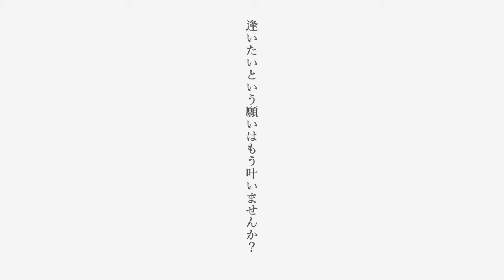TAKUYA IMAZAKI / 逢いたいという願いはもう叶いませんか？ / Official Music Video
Digital Single 「逢いたいという願いはもう叶いませんか？」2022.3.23 Release
1st Album「Walking in the Pop World」収録  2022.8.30 Release

【Walking in the Pop Worldの各種サブスクはこちら】

【今崎拓也 コメント】

MVを観ていただき、ありがとうございます。
沢山の高評価やコメントも凄く凄く嬉しいです。
今まで曲説みたいな事はあえて書いてこなかったのですが、初めて書いてみたいと思います。

今回の楽曲は、もしも
「月9の恋愛ドラマ主題歌のオファーがきたら」
というテーマで作りました。
王道な要素の中に、少し懐かしさもありながら
エモーショナルな観点も自分なりに入れながら作りました。
そして歌詞の内容は「逢いたいけど逢えない」。
ラブバラードの象徴のような、この内容の楽曲は世の中に沢山あります。

逢いたくても逢わないほうがいい。
もう逢えなくなってしまった。
逢ってはいけないとわかっているのに、その想いを止められないまま逢おうとしてしまう。

色々な状況がある中で
このMVを観てくださった皆様の思う
「逢いたい」「逢えない」
を感じていただけると嬉しいです。

この気持ちってどこか複雑で、どこかシンプルでピュアでもあり、切なくて苦しい時もありますが、その人をキラキラ美しくさせてくれるような気もします。
そして逢えることの大切さや喜びを教えてくれているような。。そんな想いが広げればいいなと願います。

ぜひ沢山見ていただいて、いいなと思ったら拡散も宜しくお願いいたします。
音源もご自由に使ってください。

読んでいただきありがとうございます。

【Lyrics】

ホントはずっと側にいたいと思ってるのに
顔さえ見れない君の心に届きもしない声どこいくの？

あの時のキラキラした景色と優しい場所に
君の笑顔を越えてくものはないこと
それだけはわかる

もう許されないことなのに
この手は君の頬をかざそうとしてる

Ah…最後にもう一度
逢いたいという願いはもう叶いませんか？
Ah…たとえ心バラバラでも
それでもいいって怖いくらい君を求めてる

恋する気持ちはきっと何かの運命で
あんなに愛して側にいたのに 一度離れてくと戻せない

こんなに心離れてても
それでもいいそれでもいい、、ごめんね

Lyrics by TAKUYA IMAZAKI
Arranged by GORO NAKANO
Directed by KENTA HIRAI